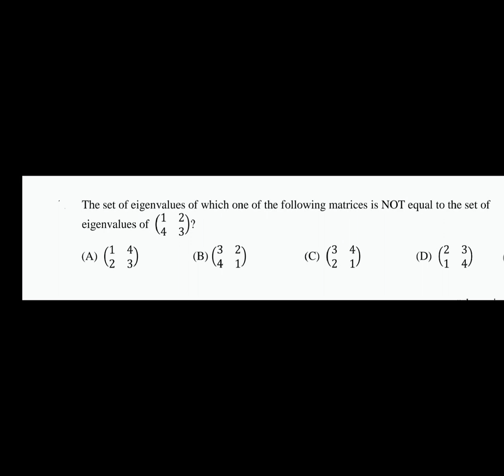CSIR-NET--questions_on_eigenvalues